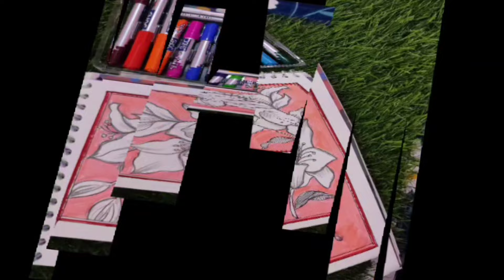Botanical Line art/Beautiful flower Drawing part-4/Line art Drawing